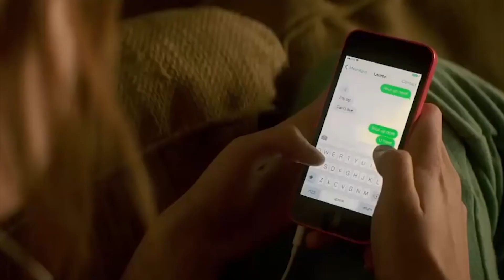Ladri di Sigarette - Poltergeist - Recensione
La rubrica di cinema di Spaziogames. A 33 anni di distanza, i mostri tornano ad infestare i televisori. No, non stiamo parlando di Barbara d'Urso.